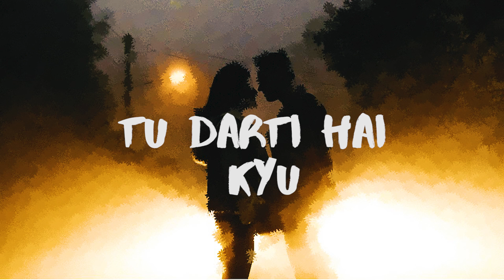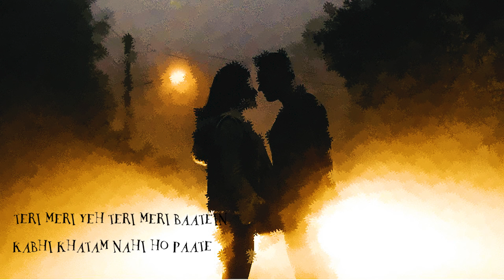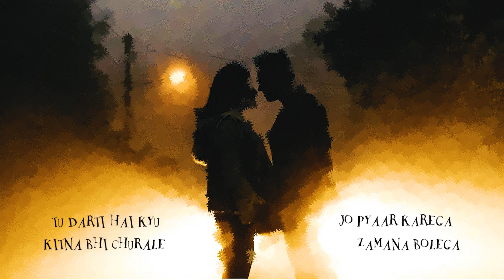Tu Darti Hai Kyu || Rahul Sharma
Singer & Composer - Rahul Sharma
Lyricist - Sushmita Yadav
Mixing & Mastering - Rahul Mehra